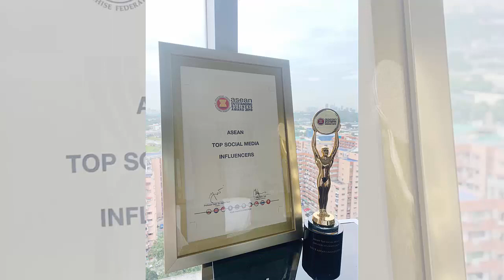ថ្ងៃភរិយា ខេមរះ សិរីមន្ត និងលោក ទៅទទួលឡានថ្មីតម្លៃ៨ដុល្លារពីMazda/សមាជិកOMG ទទួលរង្វាន់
I.ថ្ងៃភរិយា ខេមរះ សិរីមន្ត និងលោក ទៅទទួលឡានថ្មីតម្លៃ៨ដុល្លារពីMazda/
II.សមាជិកOMG ទទួលរង្វាន់
-វីដេអូពេញនិយមទាំង១០របស់StarNews link នៅខាងក្រោម: